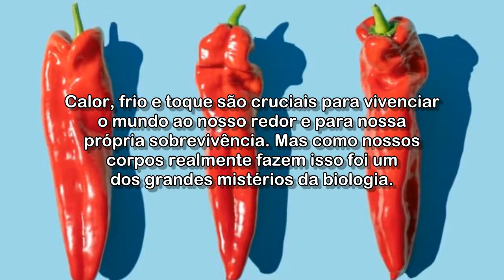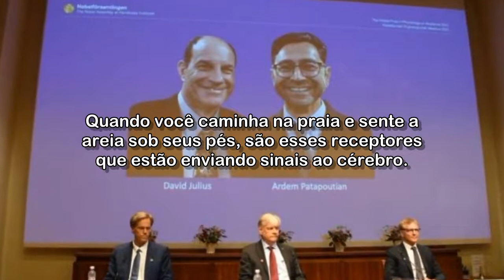Nobel de Medicina: pesquisa sobre sensação de toque e temperatura é premiada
David Julius e Ardem Patapoutian desvendaram como nossos corpos convertem as sensações físicas em mensagens elétricas no sistema nervoso.

Acessado em: 4 de outubro de 2021 às 10:49